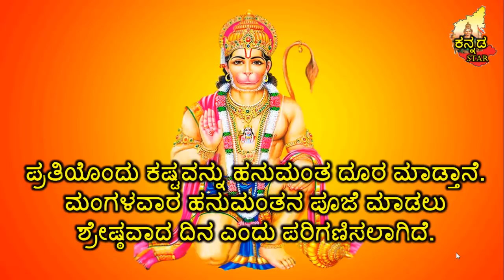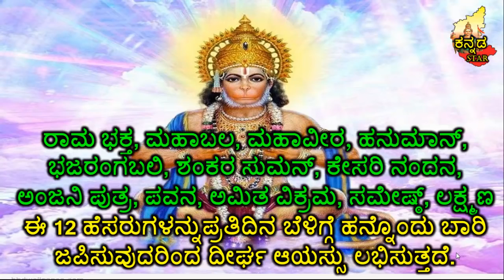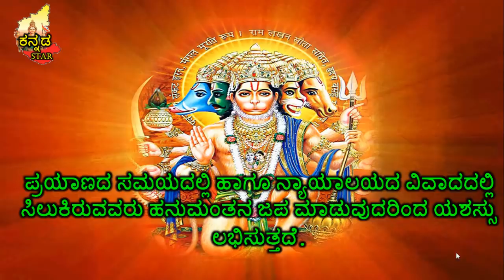ಹನುಮಂತನ ಈ ನಾಮಸ್ಮರಣೆ ಮಾಡಿದ್ರೆ ದೀರ್ಘಾಯುಷ್ಯ ಪ್ರಾಪ್ತಿಯಾಗುತ್ತೆ...! This is the longevity tips